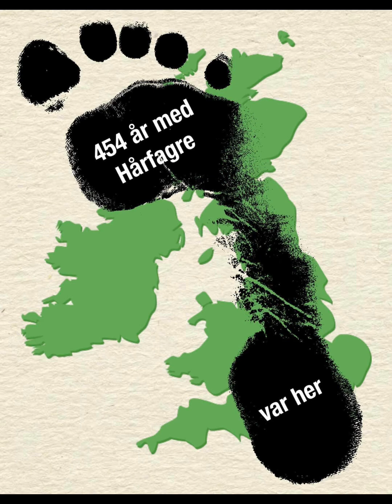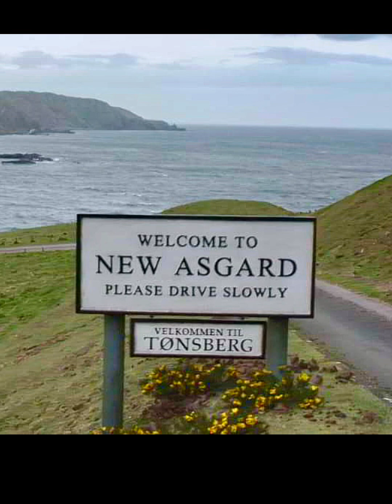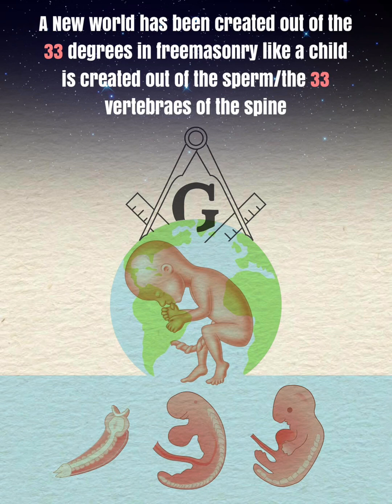Fra To Tårn til Én Ny Fri Verden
Støtt oss i arbeidet via Vipps 92283787 eller til konto 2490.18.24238

Vi er skapt som én verdenskropp og i den sammenheng har vi også en far og mor i større kontekst, som igjen tilsvarer hvordan Norge og Verden er organisert rent historisk. Fra Kreta t Karmøy på Vestlandet er opphavet til folk flest i Norge, og ut av Norges eldste Kongesete på Karmøy var Harald Hårfagre første Konge over større deler av Norge. Første, Andre og Tredje generasjon Hårfagre Kristnet også Norge via Kristningsbyen Trondheim. Harald Hårfagre ble valgt til Konge av Norge i Norges eldste by Tønsberg som ble styrt av Harald Hårfagres far. I hele 454år gikk Norge i arv til etterkommere av Harald Hårfagre som etterhvert flyttet seg over på De Britiske Øyer og etablerte Skottland, Irland og ikke minst Det Britiske Monarkiet. Tronearving etter Hårfagre, Sigurd Jorsalfare (Jerusalemfareren), arrangerte et av de første og viktigste korstogene til Jerusalem fra Nord Europa, og på den måten fikk også Hårfagreblodet ansvar for den militante Tempelridderordenen St. George mens de styrte Norge fra De Britiske Øyer. Etterhvert som Hårfagre-blodet etablerte seg på de Britiske øyer, og rettet blikket videre Vestover mot Den Nye Verden, kom Kong Sverre inn i Kongerekken og gjorde Værne kloster i Moss om til Norges eneste base for Hospitalets Tempelridderorden St. John. På denne måten ble både far og mor lagt til grunn i organiseringen av Norge med far i militæret (St. George) ut av Norges eldste Kongesete på Karmøy, og mor i hospitalet ut av Værne Kloster i Moss. "Midt imellom" Karmøy og Moss ligger Norges eldste by Tønsberg som ble den koordinerte organiseringen av de to Tempelridderordenene og således også base for verdens første nymoderne frimureri. Etterhvert som de to ordenene vokste seg større som To Tårn (Slik d fremkommer av tegningen) flyttet frimureriet i Tønsberg seg videre til Trondheim og over på De Britiske Øyer. På De Britiske Øyer ble Tempelridderordenen St. George grunnlag for Den Skotske Rite i frimureriet, og Tempelridderordenen St. John grunnlag for York Riten i frimureriet. Disse to mere etablerte forgreningene av frimureri på De Britiske Øyer resulterte omsider i frimureriets høyborg Amerika, med de To fallne Tårn i Verdens Handelsenter, som ble erstattet med ett tårn for ÉN Ny Verden. Dette er også grunnen til at Kaptein Amerika filmene fra Marvel starter i Tønsberg Norge, fordi verdens første nymoderne frimureri førte også til frimureriets høyborg Amerika. Frimureriets høyborg Amerika med Kaptein Amerika i spissen som har seilet gammel verden hjem til Én Ny Fri Verden 💫🌎🕊️🦋🦁💚✨

En morsom anekdote d er verdt å bemerke seg er at den demografiske todelingen av Norsk økonomi som d fremkommer av denne tegningen fra Vg, står til hvordan isen trakk seg tilbake etter siste istid. Isen lå lengst i innlandet og på Østlandet hvor d er blått, en farge som tilsvarer kulde. De første bosetningene var på Karmøy langs kysten hvor isen forsvant først og hvor d er rødt, en farge som tilsvarer varme.

Midt imellom de to finner én Tønsberg.